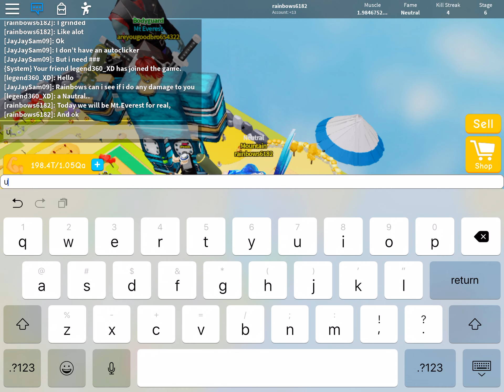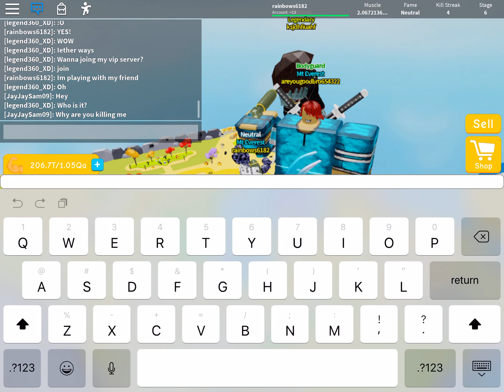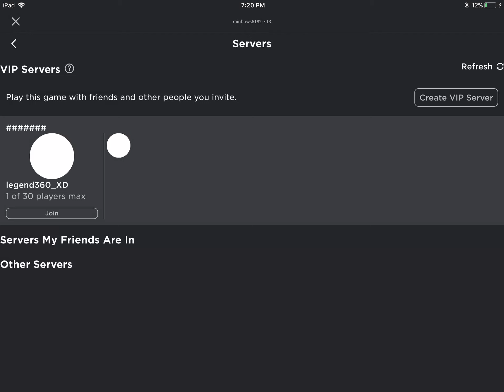Mt. Everest! Lifting simulator